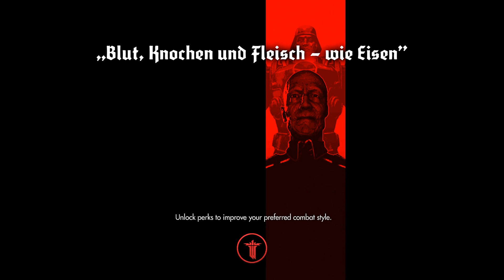Wolfenstein: The New Order - Part 22 - SO HARD (Let's Play / Walkthrough / Gameplay)